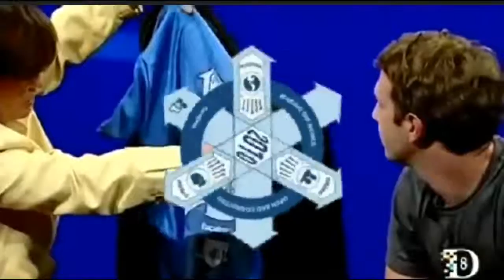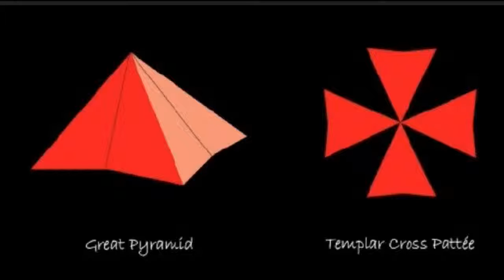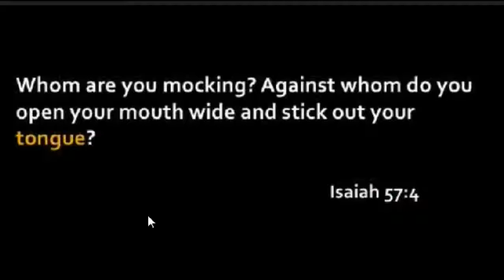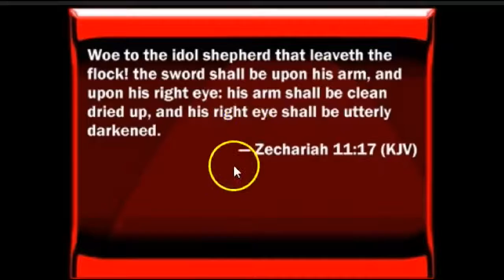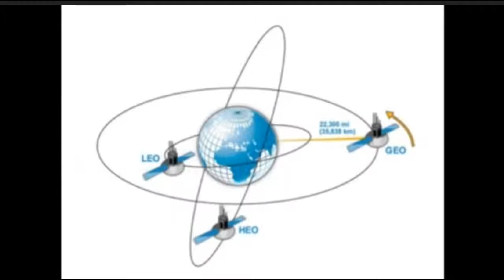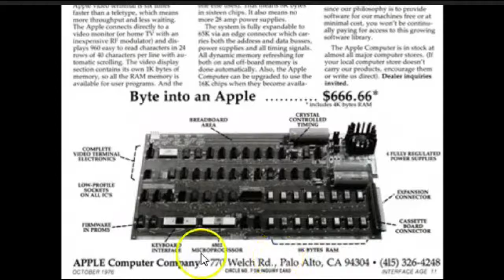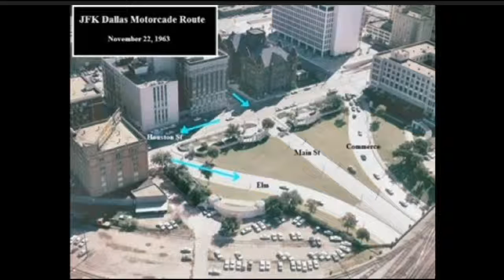Mark Zuckerberg Facebook Headquarters & The Occult Hidden In Plain Sight Exposed